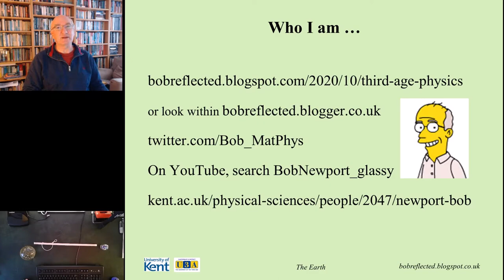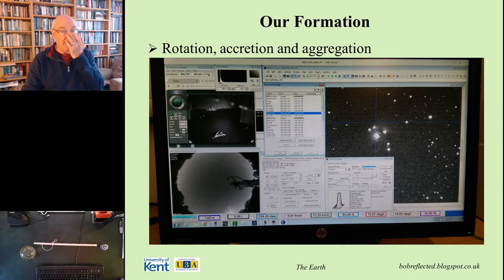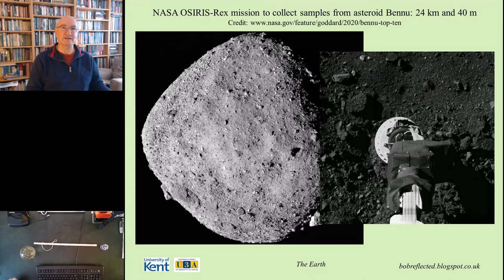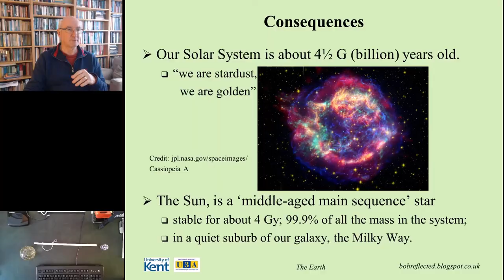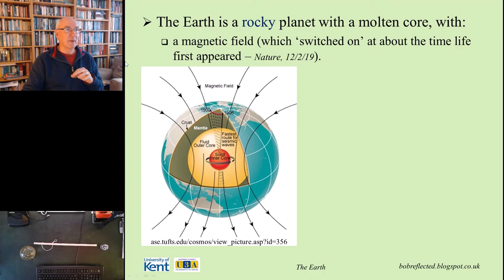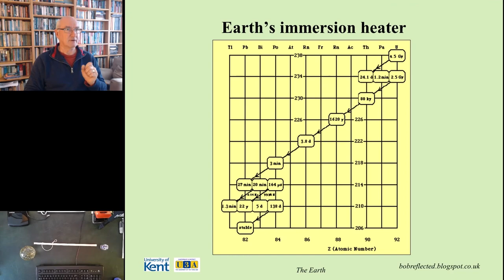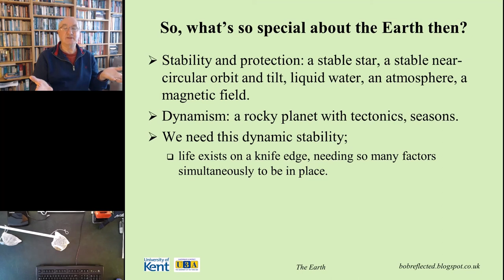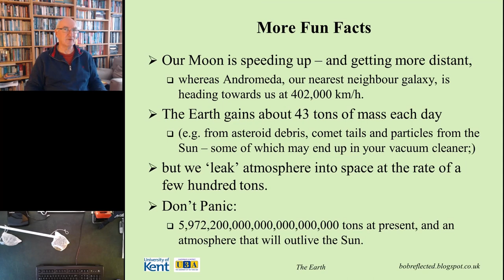Third Age Physics: what's so special about the Earth?